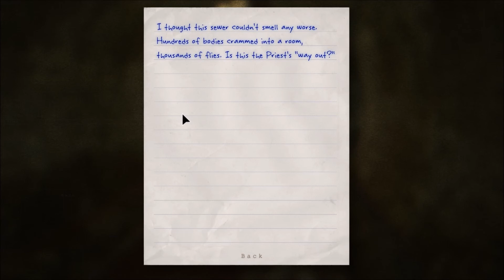Outlast Walkthrough Part 6.0 (Find a Way Out of the Sewers)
Hey guys this video has been split in half because it was a bit long!
thats a link to the rest of it.
I really hope people are enjoying my series so far, if there is anything you think I could improve on you can message me at my Google+ account on my home page or just leave a comment down below, your in put would mean a lot to me cheers.

As always here's a link to my blog  if you want to check out more about me and what I'm up to: